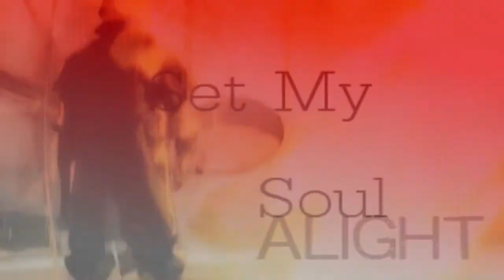Legend of Korra::set my soul alight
Hehehe...so I actually prepared this video so that it would be finished in time for the airdate of episode 3. Then I just put in a few episode 3 clips. Eh huh...I'm obsessed.

Anyway, the video doesn't really have a story. The only thing I can kind of think is that it's sort of Korra's relationship with both Mako and Amon and how she makes them both feel alight...in different ways. I DON'T KNOW! I improved on effects...I think that's enough. It's just supposed to show all the beast clips of Korra.

I included Tahno just for fun... XD

I will be updating my How to Video series soon so don't worry about that.